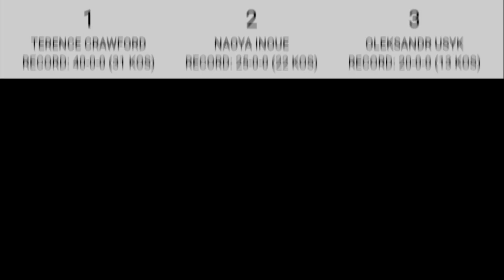Casimero, Sparring Time, Bugbugan Talaga / Mayweather, Gusto Paglabanin Sina Inoue At Tank Davis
Naoya Inoue Vs John Riel Casimero